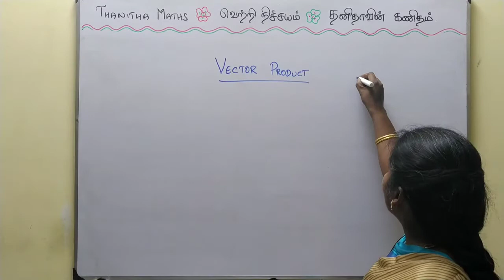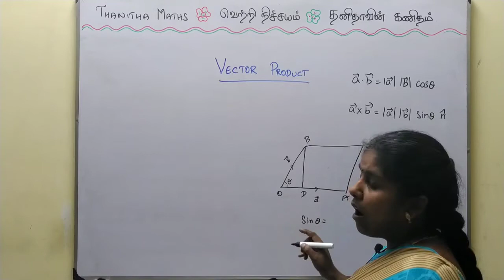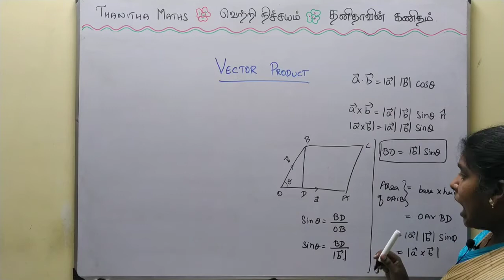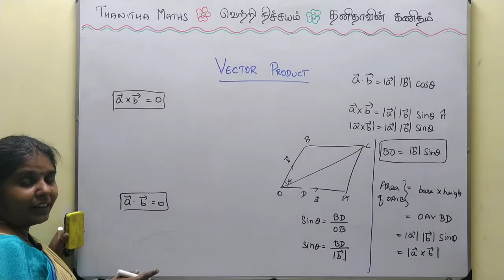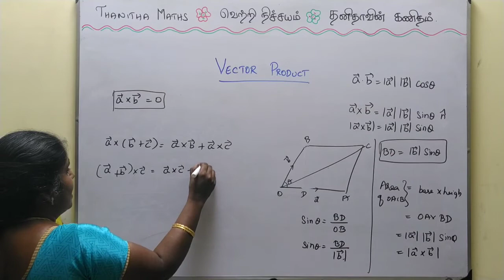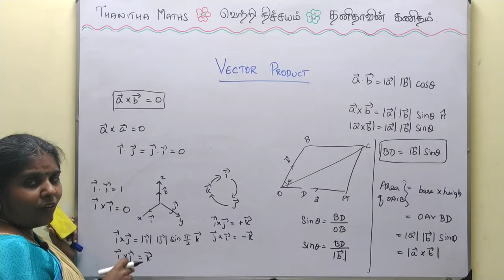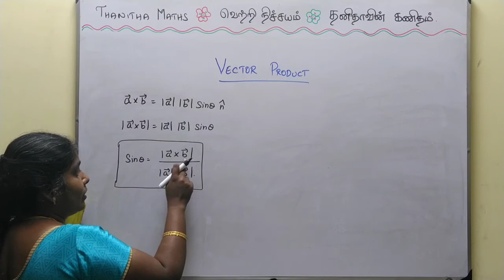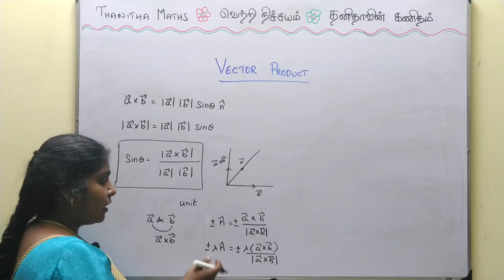11th Maths, Introduction to vector product in Tamil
11th Maths, Chapter - 8(Vector Algebra)Introduction to vector product is given in Tamil